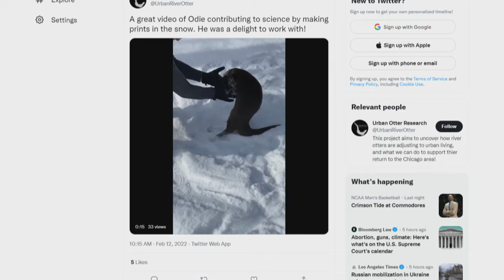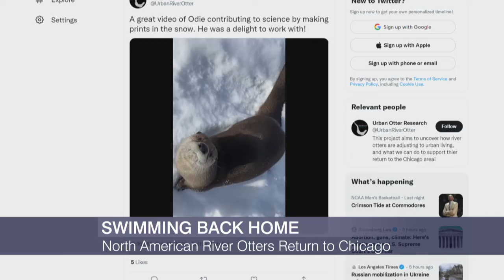North American River Otters Return to Chicago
We can add river otters to the list of wildlife making a comeback in the Chicago region.

A new research project aims to find out exactly how many are in the area--and what the public can do to make sure they stick around.